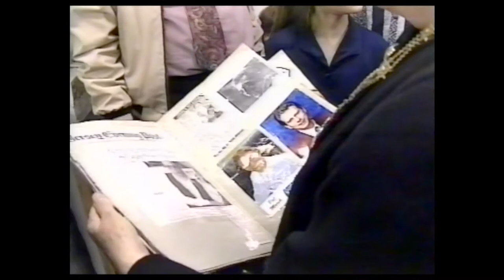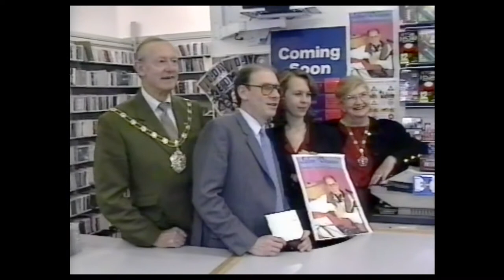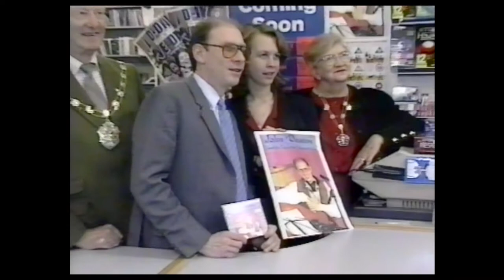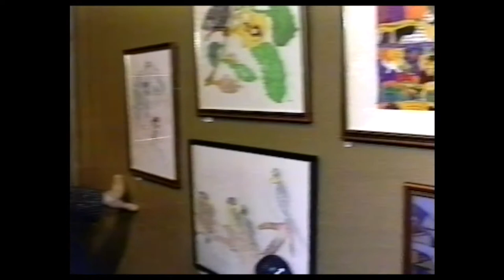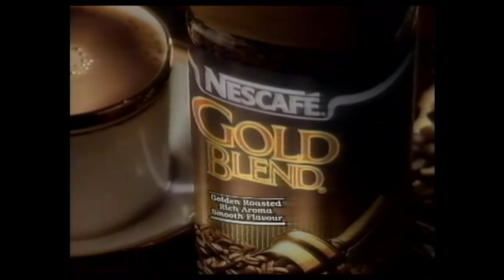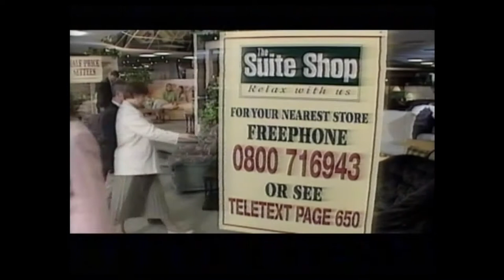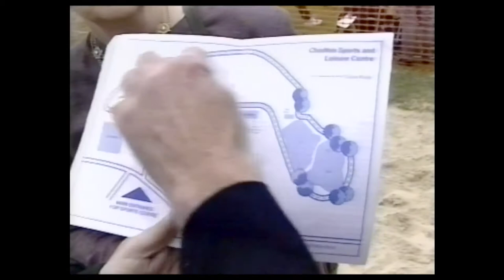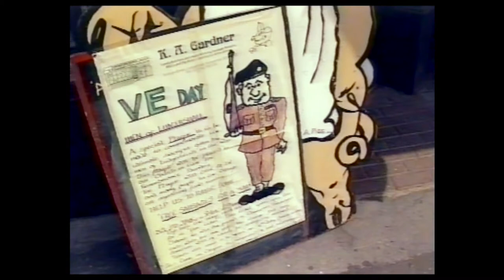Town TV Ep 96 5th May 1995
A long intro this week
Comtel connects their first phone in Andover!
Andover's own Singer Superstar John Deacon interviewed by another Superstar, Bass Player Tony Murray.
Art with another Murray, Bill this time, chatting with Vivvy Mallock and Tony Hart looking at Art from Enham Artists.
Now Sports with Andover's Mini Marathon
Finally Fashion and Beauty at the John Hanson School.